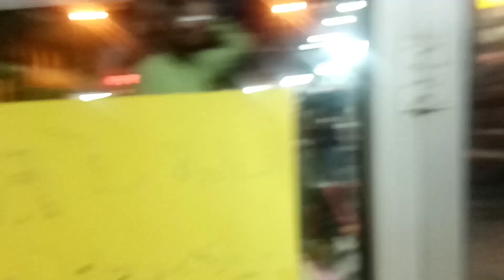mulk pakistan k halat aur hum gay tench bazar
Mulk pakistan kay halat kafi na sagar hain hum ny kuch saman laina tha hum gay tench bazar rastay main hubby ka bike pancher ho gya phr main aur basit window shoping karty rahy and kafi Phir ay k bad hum ghr agy.